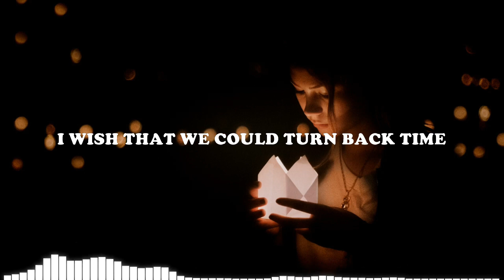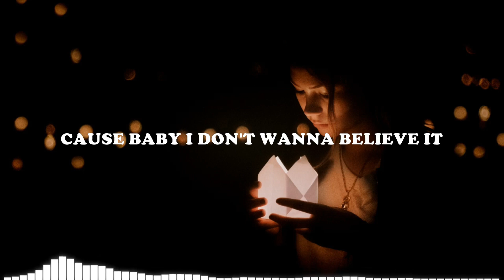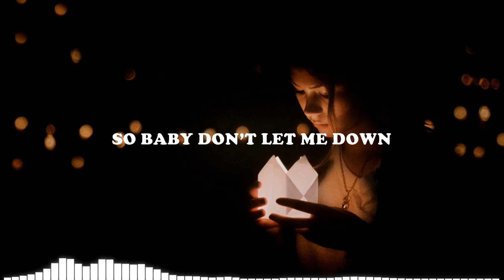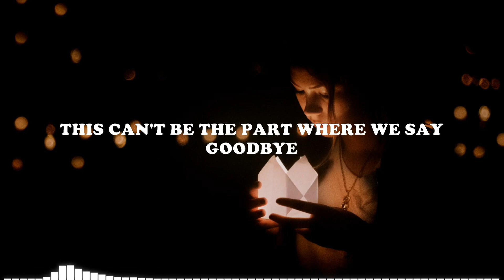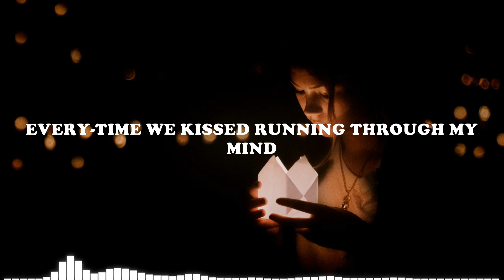Annum - Say Goodbye feat. Calvin Biasi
Lyrics music:

Back then it was so easy
Young and free
We didn't think about anything
But life and love
I wish that we could turn back time

But now we sitting at your bedside
Could this be the last time I leave?
And I would stay here all night
Just because I don't wanna believe
Cause baby I don't wanna believe it

This can't be the part where we say Goodbye
Every-time we kissed running through my mind
I don't know how to live without you and I
Where we say Goodbye

You and me, yeah
We don’t give up that easily
Cause we’ve been through
Worst than this so we've  lived to see
Brighter days now
So baby don’t let me down

No, This can't be the part where we say Goodbye